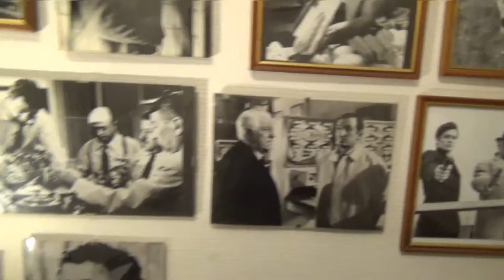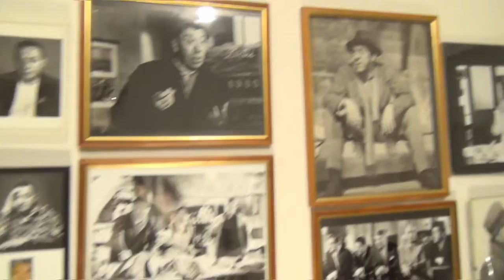Erick BERNARD - matelesurlenet.fr - Entre vous et moi ;-)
Mais au fait c’est qui ce mec ?